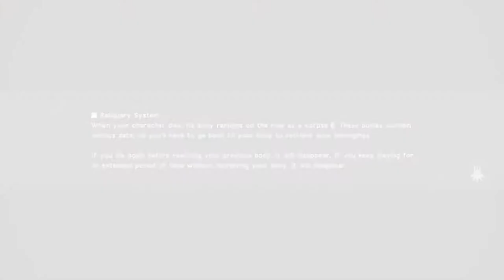[Nier: Automata PS4] The Great Moose Attack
On a new episode of Nier: Automata we head back to Earth with 2B and 9S. Heading to camp we take a moment to see how the wild life has reclaimed the land. The moose aren't very friendly and there's small amounts of robots around. Nothing the skilled fighters can't handle. After a little stroll through half destroyed buildings we come across the Resistance Camp that we were sent to meet up with. Not long after that the weapons and item shop owners ask Jesu to fulfill some quests to reopen the stores.